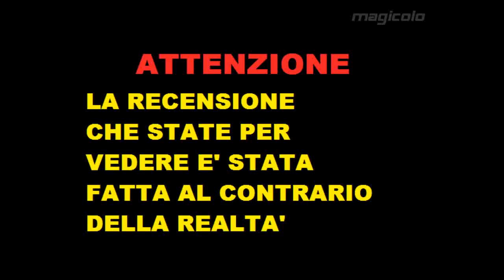Big Rigs Over the Road Racing - Recensione al contrario italiano 2013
Big Rigs è il videogioco peggiore e più brutto della storia di sempre?
Dopo 2 litri di birra sono riuscito a partorire sta cosa.
Siete pregati di non insultarmi tutti insieme, ma di fare a turni di insulto.
Grazie. Magicolo 2013